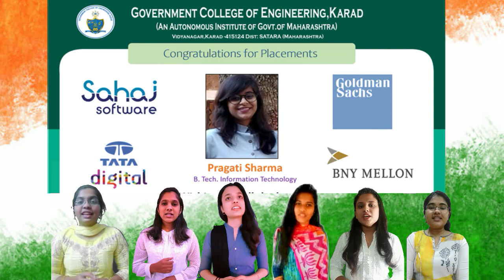Happy Republic Day - GCE, Karad (26 Jan,2021) | Suno Gaur Se Duniya Walo - Hindustani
Government College of Engineering, Karad..
Music Club wishing you a very happy "72nd Republic Day" in the Unique Fashion...

 The Video celebrates the "72nd Republic Day" by covering Major Achievements by GCEK Staff/Students (detailed in the video) in the last year..
followed by the song sung in the background by the Students of Music Club (detailed in the video).

In the audio track,
Tabla is played by
Mr. Garware C. P.
(Music Club Coordinator)
& Guitar is played by Dipen Palwankar
(Student, Final Year IT)

& Now the "Art Circle" is open for all the students of GCE, Karad.
We kindly request all the students to be the part of "Art Circle" with any Fine Art as the scope of "Art Circle" is open to all skills other than Music.
GCE, Karad is providing a platform for all the students to showcase your talent in any kind of Fine Art.

Must Watch Video for every GCEKian.

Please do watch & forward to everyone.

Jai Hind...!!

Regards,
Dr. A. T. Pise
(Principal, GCE, Karad)
Dr. M. B. Kumthekar
Dr. S. K. Patil
Dr. R. B. Kulkarni
Mr. C. P. Garware

Original Song:
SONG - HINDUSTANI (SUNO GAUR SE DUNIYA WALO)
SINGER - SHANKAR MAHADEVAN, UDIT NARAYAN, MAHALAKSHMI IYER, DOMNIQUE
MUSIC DIRECTOR - SHANKAR EHSAAN LOY
LYRICS - SAMEER